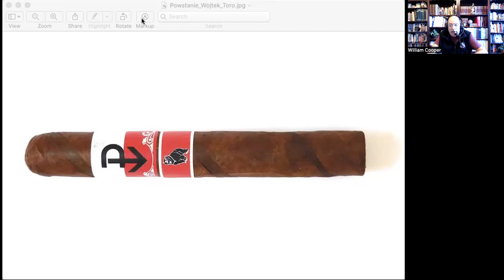2022 Cigar of the Year Countdown (Coop’s List): #4: Powstanie Wojtek Toro (2020)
Coming in at #4 is the Powstanie Wojtek (Voy-tech) Toro 2020 edition.  The Wojtek is a limited edition line offered by Powstanie Cigars. Powstanie is a brand owned by Mike and Greg Szczepankiewicz, the owners of Cigar Hustler. Powstanie pays homage to the Polish roots of the Szczepankiewicz brothers. The name Powstanie refers to the resistance movement in World War II Poland against German occupation of the country. As for the name Wojtek, it means “war bear” and refers to a Syrian Brown bear that was actually enlisted as an honorary member of the Polish army during World War II. In 2020, the second installment of the Wojtek was released in a form of a rounded Toro – which is the cigar that lands on this year’s Countdown.

The Powstanie Wojtek is highlighted by a barber pole wrapper consisting of an Ecuadorian Habano and San Andres Maduro leaf. The remainder of the blend consists of an Indonesian binder and Nicaraguan fillers. The Toro size measures 6 x 52. Production comes out of Fabricas de Nica Sueño in Estelí, Nicaragua.

The Powstanie Wojtek Toro produced a flavor profile consisting of coffee, cocoa, cedar, red pepper, and citrus. Along the way, the Wojtek 2020 delivered a medium to full strength, medium to full-bodied cigar experience. This cigar had a nice amount of boldness, yet it wasn’t overpowering. The other two sizes of Powstanie Wojtek were the perfecto in 2019 and the box-pressed Toro in 2021, but the rounded Toro from 2020 was the belle of the ball.

The Powstanie Wojtek is the highest placed barber-pole in the history of the Cigar Coop Countdown. It also marks the second year that Powstanie has placed a cigar on a Cigar Coop Countdown. In addition, this cigar gives the Nica Sueno factory its highest placing ever on a Cigar Coop Countdown. Meanwhile, if you are keeping score at home Nicaragua continues to dominate the 2022 Countdown (note: the video inadvertently referred to this as the 2020 Countdown). 27 cigars have been unveiled thus far with 18 coming from that Central American country.